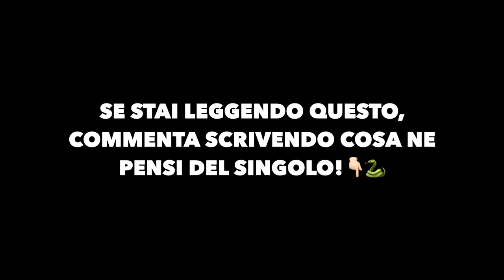REACTION A "AMMO'" DEI THELONIOUS B!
Slatt💚, eccoci tornati con una nuova reaction, questa volta andiamo ad ascoltare "Ammo'" dei Thelonious B! Dopo una piccola pausa estiva il duo è tornato con un nuovo singolo, probabilmente estratto dal loro album in uscita🙏🏻.